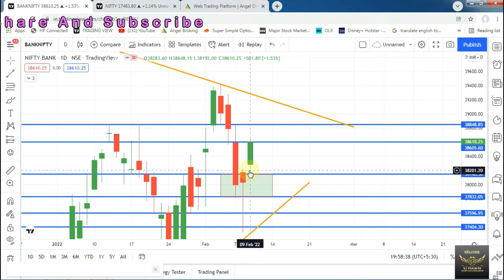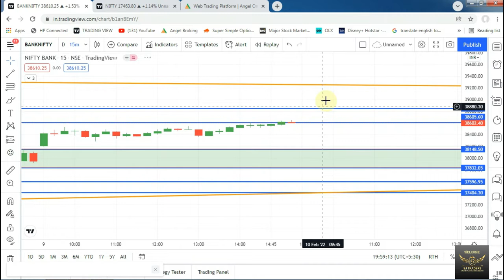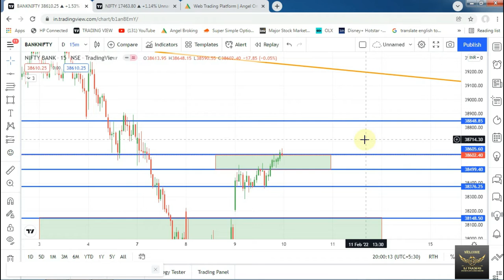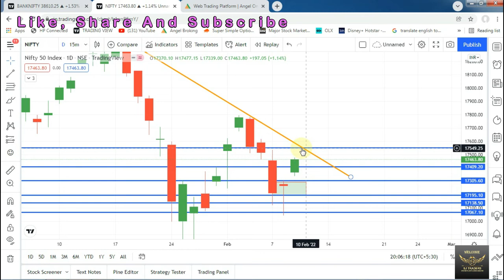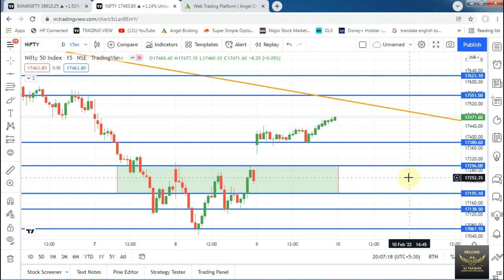BANK NIFTY AND NIFTY ANALYSIS 10-FEB-22